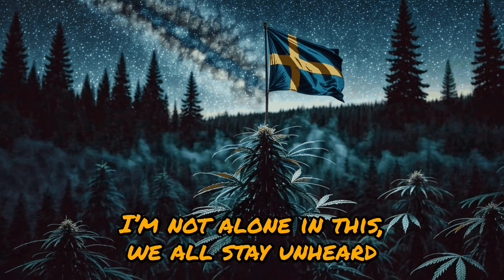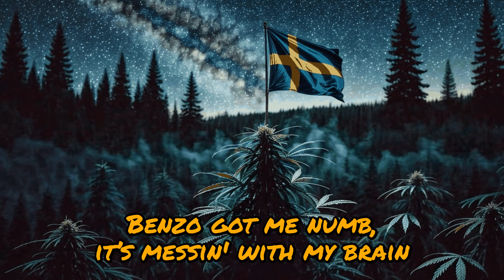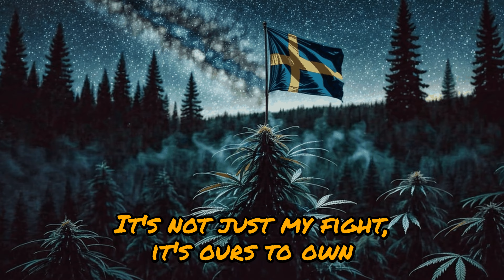PÆT - Legalize Cannabis (SWEDEN) (Chill-Hop Version)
A tale of my struggles in Sweden.